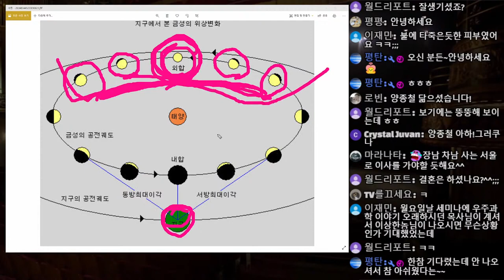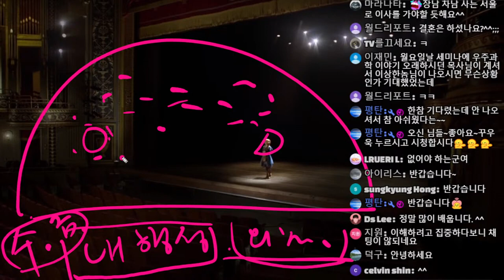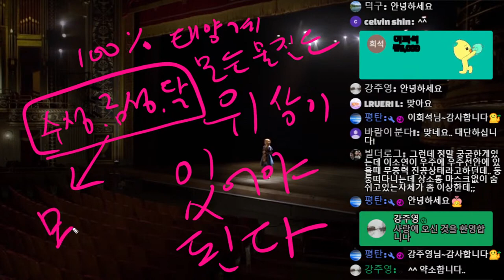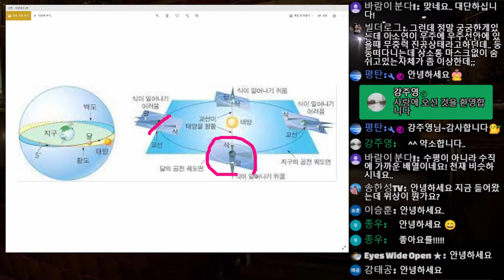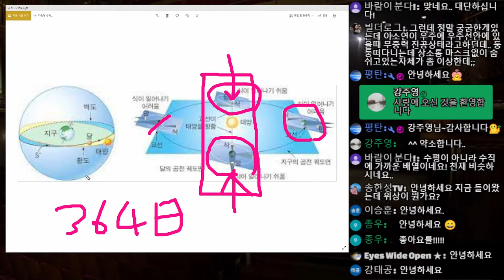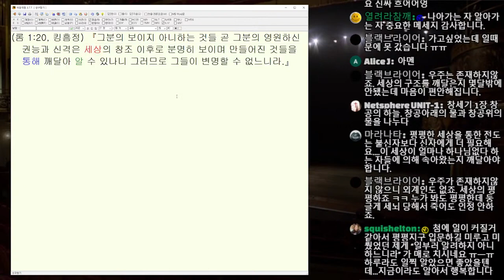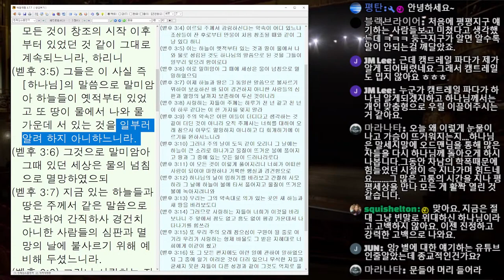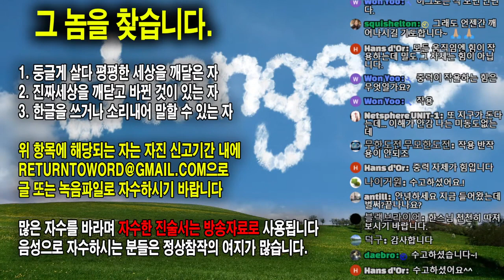(라이브 요약) 금성이 웃는다 둥글다고? 그만 웃겨라 과학아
킹제임스 흠정역 프로그램 무료다운로드(PC용)

© Copyright By 이채널의 모든영상 누구나 출처없이 많이 퍼가도 됩니다